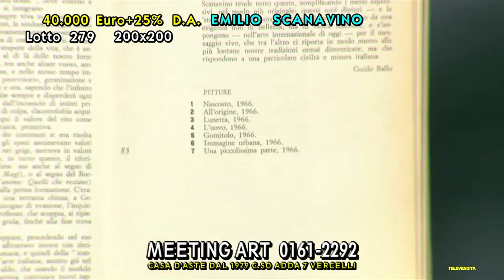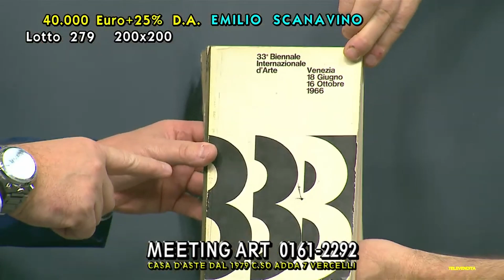Ciak d'Asta | Asta 946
I migliori momenti dell'asta in pochi minuti.